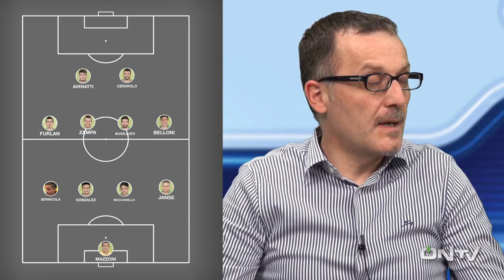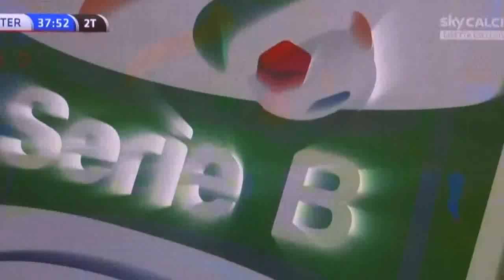ONTV: CHE CALCIO VUOI?! V. Lanciano-Ternana Parte 1 con LUCA MAZZONI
Luca Mazzoni a tutto tondo, mattatore della puntata di questa settimana di "Che calcio Vuoi?!". Il pensiero del portiere della Ternana sulla stagione, gli arbitri, alcuni episodi chiave, i particolari del  rinnovo contrattuale con la Ternana, il suo futuro e molto altro. Insieme a Mazzoni, Gigi Manini, Gianni Giardinieri e Alessandro Mazzei, la vignetta di Roby68 (Roberto Giuliano). Conduce Livia Torre.